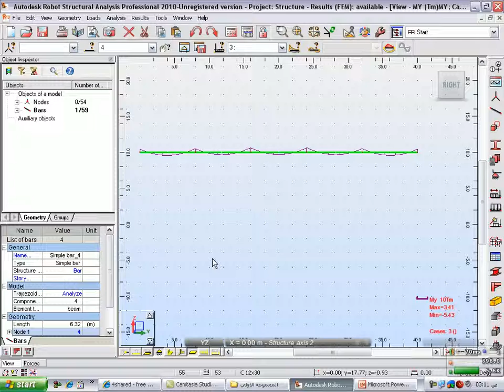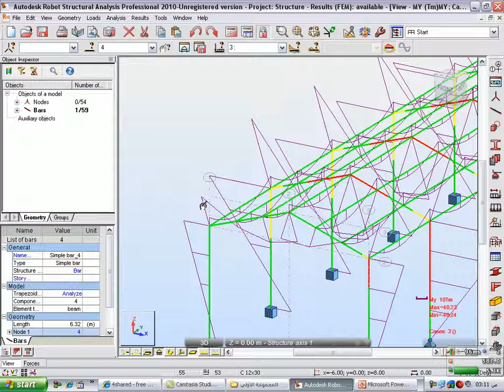6 learn robot structure eng ayman kandeel frame 3d